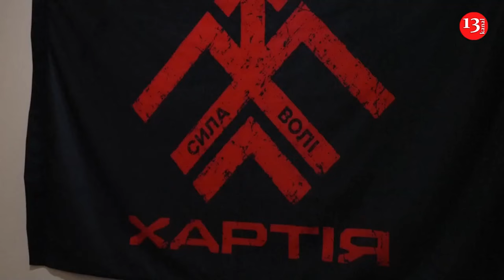Eight hour Russian drone barrage puts Kyiv on edge